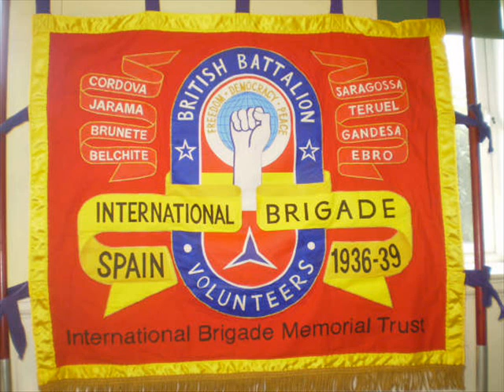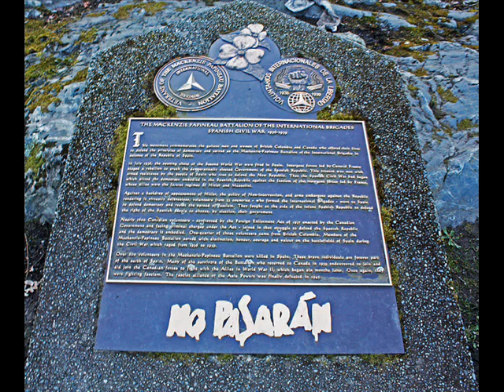Viva La Quince Brigada Len Wallace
VIVA LA QUINCE BRIGADA (lyrics and music by Christy Moore) performed by Len Wallace (recorded on "Midnight Shift) dedicated to the Irish volunteers who joined the James Connolly Battalion and the 15th International Brigade to fight against fascism in Spain in 1936.
    This song is followed by the original "Viva La Quince Brigada) that I learned from Pete Seeger. In 1936, when the Franco led fascist movement tried to overthrow the democratically elected popular government of Spain, violently resorted to murder to wipe out the gains of the Spanish revolution, thousands of women and men joined the "International Brigade". My uncle, John Stefanski, was one of them, joining up with other Canadians in the "Mackenzie-Papineau Battalion". The photos show anti-fascist brigadistas from Hungary, Germany, Italy, the U.S. (and other countries) along with Spanish workers of the POUM, CNT and UGT.
These songs were recorded in 1988 on my first album, "Open the Doors".